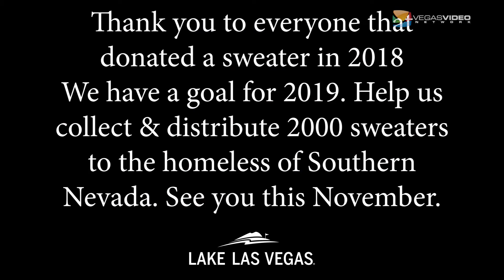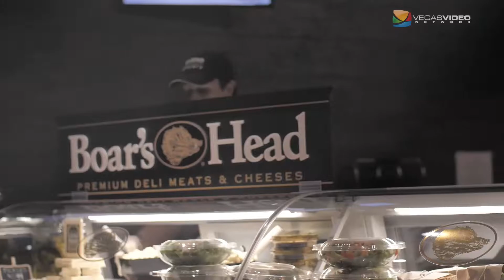Lake Las Vegas LIVE ep. 25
Lake Las Vegas LIVE features the latest news about Lake Las Vegas, a premier residential, golf and resort destination situated on a privately owned 320-acre lake that features 10 miles of shoreline and a depth of 150 feet at its deepest point.

Within the 3,592-acre master planned community are a range of residential offerings, two challenging golf courses, and three world-class hotels.

In addition, the Old World Mediterranean-inspired destination includes pampering spas; a full-service marina with watercraft and water sport rentals and yacht cruises; hiking and biking trails; and Monte Lago Village, a pedestrian-only enclave with lakeside restaurants, cafes, new Seasons Grocery, and a collection of businesses with residential offerings. A variety of public and resident events are held throughout the year.